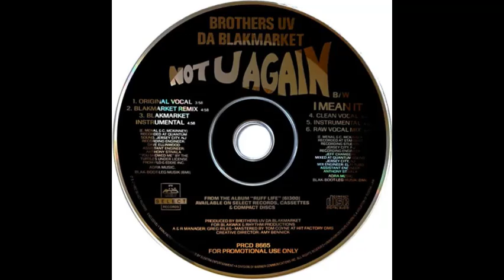Brothers Uv Da Blakmarket - Not U Again (Original Vocal)